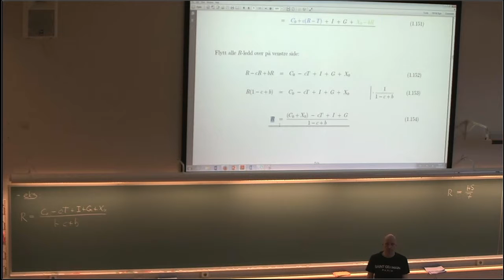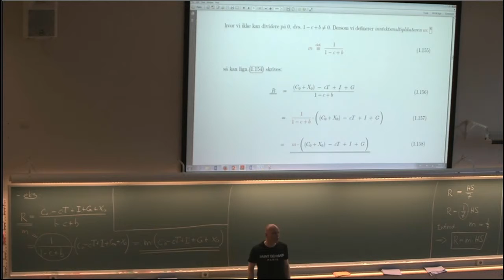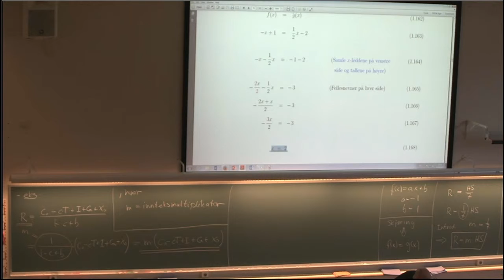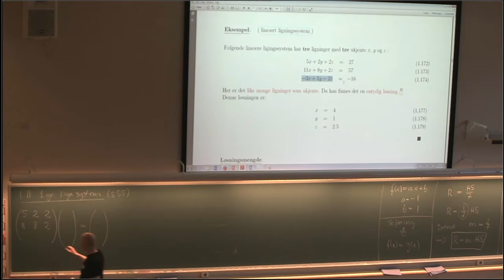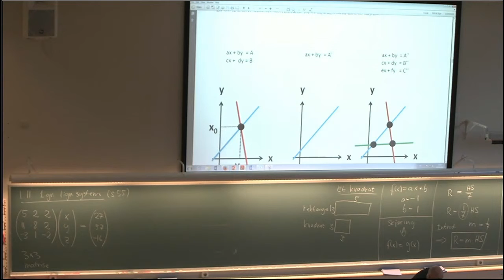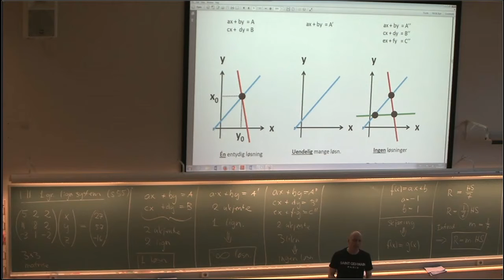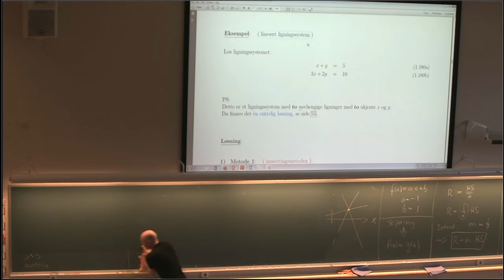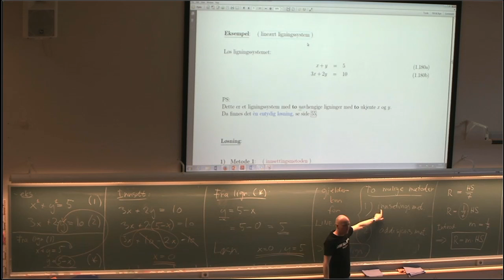MAT100 Matematikk_9/3/2015